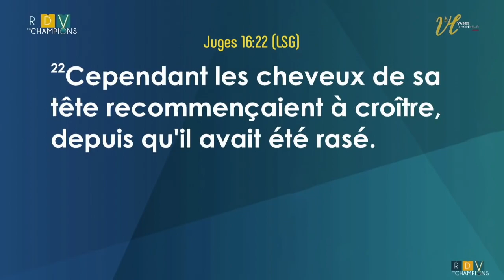LA PRIÈRE QUI RENVERSE LES SITUATIONS QUI SEMBLENT SANS ISSUES - PASTEUR MOHAMMED SANOGO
24h sur 24, 7 jours sur 7

1. Vous voulez accepter JESUS ?

2. Vous avez un témoignage ?

3. Pour participez à Prière 24

4. Pour participer à  "Night Fire, Les veilles de victoire"

5. Donnez l'offrande de l'autel de Prière 24 en faveur des familles